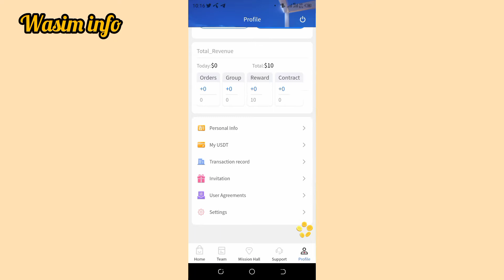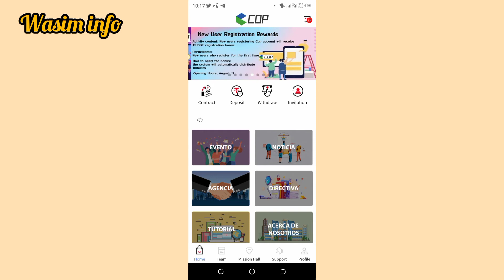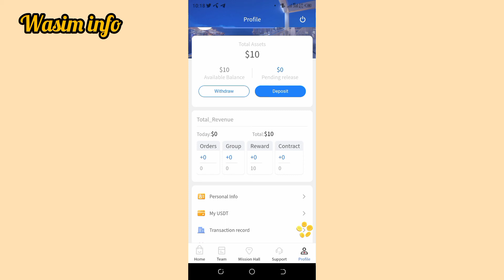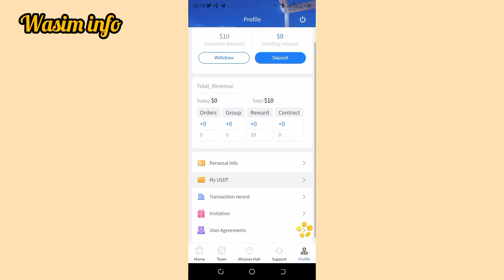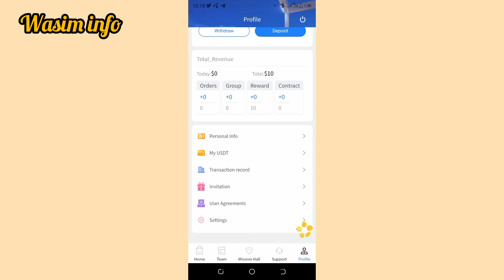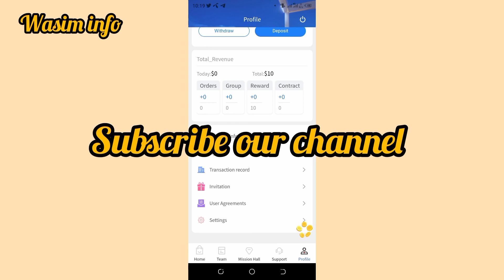what is coop Ec earning|how to earn from coop Ec in 2022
what is coop Ec earning from coop Ec in 2022